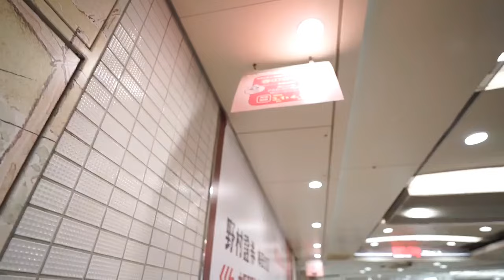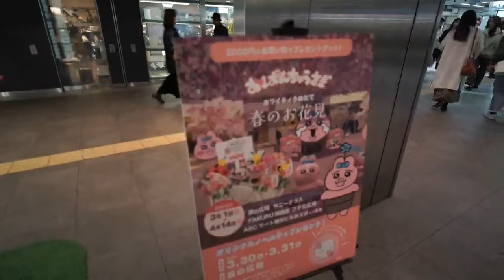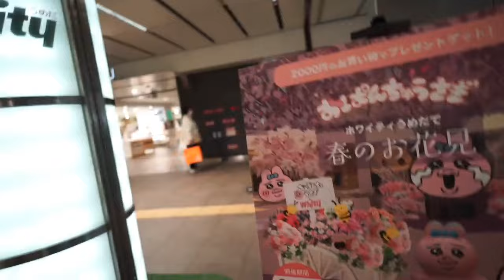ひなまつり🎎続 雌🐅🐯虎とらさんに乾杯 山本陽子さんに献杯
御料理💴6,210